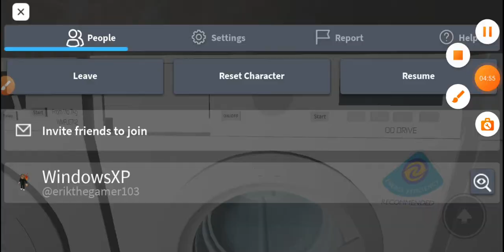Washing mashine destruction